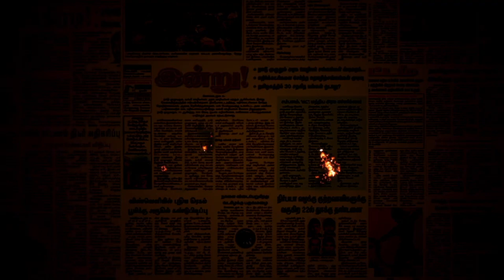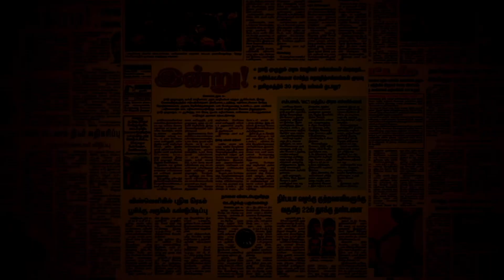திருக்குவளை கருணாநிதி, தமிழினத் தலைவர் கலைஞர் ஆன கதை! | Karunanidhi to Kalaignar | News Roast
திருக்குவளை கருணாநிதி, தமிழினத் தலைவர் கலைஞர் ஆன கதை! | Karunanidhi to Kalaignar | News Roast with Yuvakrishna

Description : நெஞ்சுக்கு நீதி!, போராளியின் தொடக்க நாட்கள். திருக்குவளையில் பிறந்து திருவாரூரில் வளர்ந்த மு.கருணாநிதி, புதுச்சேரியில் தாக்கப்பட்டு, ஈரோடுக்கு பெரியாரின் கைப்பிடித்துச் சென்று கலைஞர் ஆன கதை இது. தன் சுய வரலாற்று நூலான ‘நெஞ்சுக்கு நீதி’யில் தமிழினத் தலைவர் கலைஞர் அவர்களே எழுதிய சம்பவங்களை இந்த நியூஸ் ரோஸ்ட் நினைவுப்படுத்துகிறது.